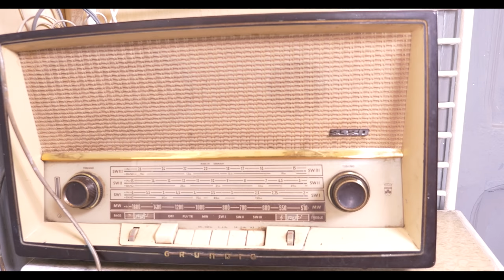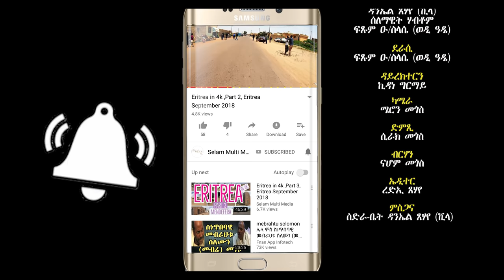New 2018 Eritrean Comedy Fotorino ፎቶሪኖ in 4K (High Quality)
New Eritrean Comedy Fotorino ፎቶሪኖ filmed in Asmara Eritrea. Presented by Selam Multimedia.